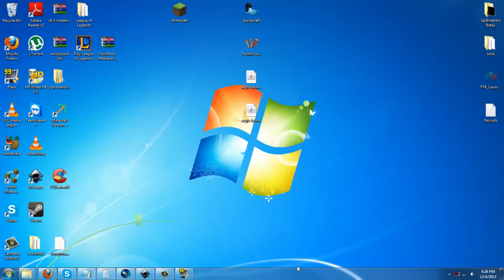The New Aegis Launcher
In this video we look at the new aegislauncher designed and developed by the Aegis team for use by mod lovers everywhere.

What is GameMode5?
I'm On Instagram!
Call Me And Say Words!
I Have A Website!

Believe it or not. I believe in you!